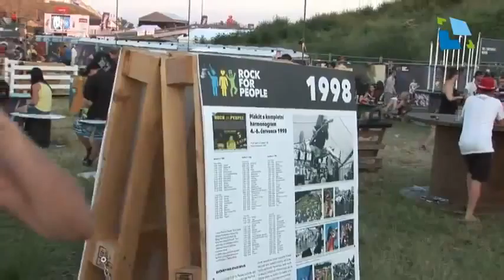Rock for People v nové podobě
Letošní Rock for People – stejně jako v uplynulých letech – nabídl pořádnou dávku kvalitní muziky i doprovodného programu. Desítky kapel z Česka i zahraničí, tisíce návštěvníků, bohatý doprovodný program a letos také nově kompletně přestavěný areál. A festivalu letos přálo i počasí…